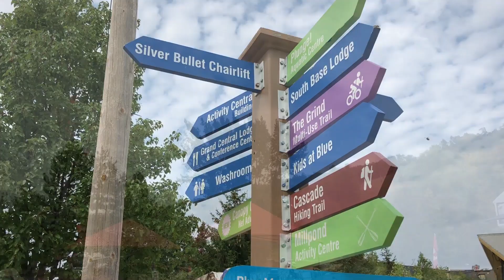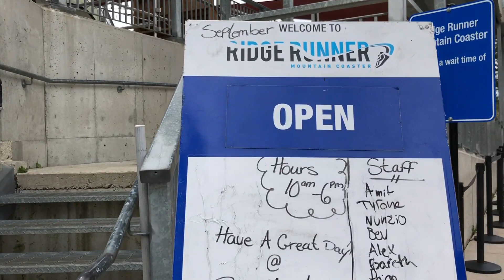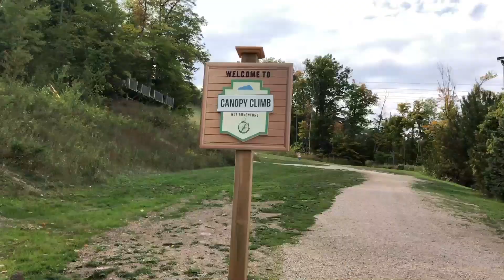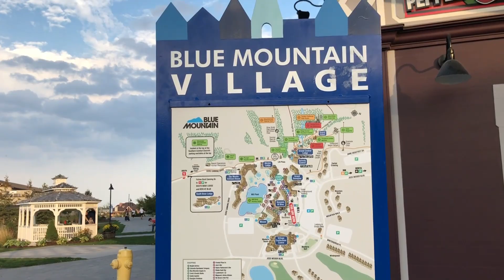Enzo 10th Birthday/Tito Syncae/Daddy Ver's Visit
Gyubee - Blue Mountain